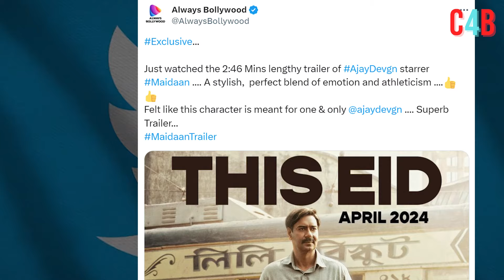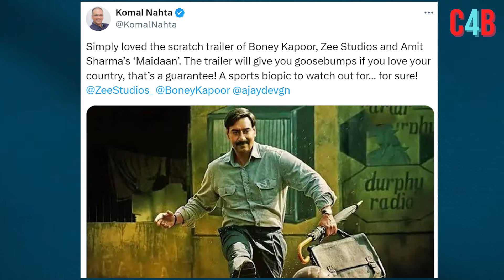Maidaan: First Trailer Review Out | Ajay Devgn | Amit Sharma | Boney Kapoor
Exclusive! Maidaan Trailer Review: Ajay Devgn Is Wine That Gets Better With Age, Film Should Shine